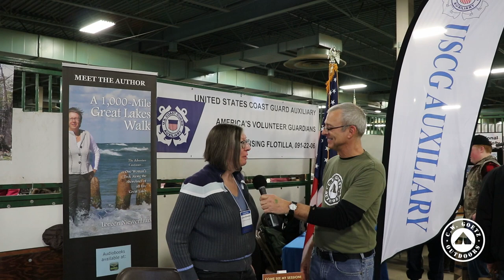Quiet Adventures Symposium 2020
The QuietAdventuresSymposium is an annual event attended by, paddlers campers and many other outdoor adventurers . The event provides show-goers an opportunity to talk with vendors and to meet celebrities from the outdoors community. Host of The Camping Show , C.W. Goetz, interviews vendors to learn about the companies they represent, and also visits with the celebrity personalities in the outdoors community , featured at the 2020 show.

0:00 Introduction
0:09 Dave Meekhof
1:29 Loreen Niewenhuis
2:31 lan Deming
4:08 Jerry Vandiver
7:07 Scott Petritz
8:32 Tim Steele
9:33 Susanna Wagner
11:28 David Warnecke
12:24 Darlene Patterson
13:21 Trae Rouse
14:46 Cliff Jaconson
16:59 John Hansen
18:40 Sean Rowley & Derek Specht
20:36 Kevin Callan
22:24 Gary Reynolds